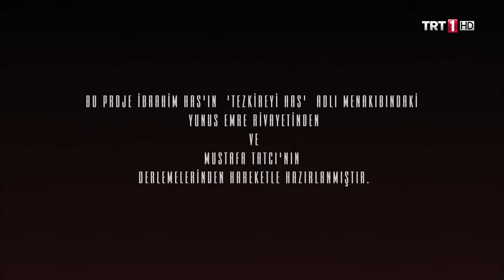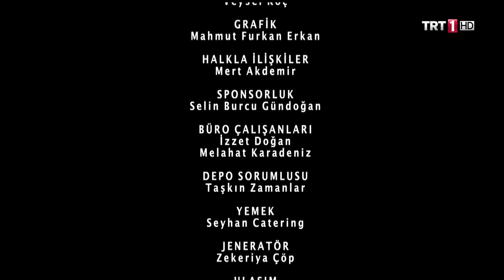Yunus Emre 22. Bölüm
Yunus Emre 22. Bölüm Bölüm Özeti:

Yunus yeni vazifesini almış, sakalık postuna oturmuştur. Nallıhan sokaklarında sırtında kırbasıyla dolaşan Yunus, ahalinin durumuna artık derviş gözüyle şahit olacaktır. Yunus bu durumuna en çok kim şaşıracaktır? Şeyhi Tapduk Emre’nin sohbetinden her an istifade eden Derviş Yunus, bundan sonra işittikleri karşısında ne yapacaktır?